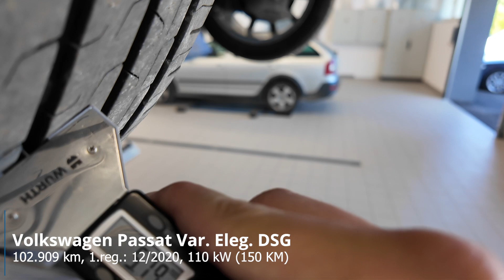Volkswagen Passat Variant Elegance DSG - Tehnična predstavitev